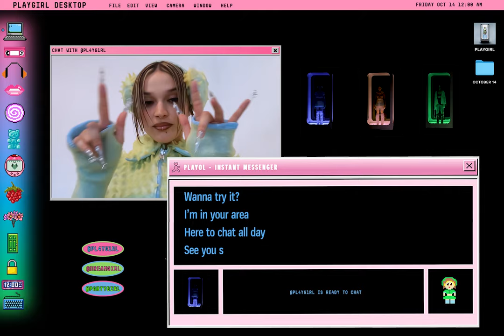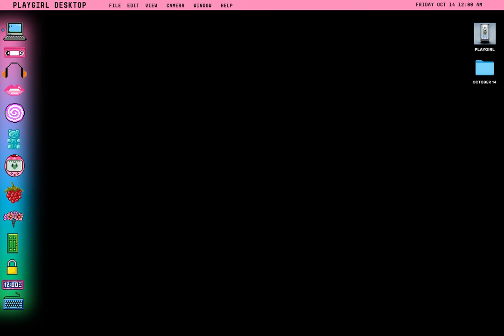Lolo Zouaï - pl4yg1rl (Official Lyric Video Chat)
PLAYGIRL // MY NEW ALBUM // OUT NOW
LISTEN @ PLAYGIRL.LOLOZOUAI.COM

'pl4yg1rl'
Written by Lolo Zouaï, Stelios Phili, Too $hort, and Desmond Mapp
Produced by Stelios & Lolo Zouaï
Mixed by Fab DuPont
Mastered by Diego Calvino
Engineered by Joey Wunsch

Lyrics:

Hot playgirls in your area!

It’s 3004
Can’t tell the wall from the floor
Wanna try it?
I’m in your area
Here to chat all day
See you staring at this Depop hottie
With a brand new body
Pink flames on the Tess
Its the World Wide Web
Get to know me
Young demoiselle
Send a message
Meet me in a url

Are you stressed out?
You deserve some fun
Get your headphones
Lock up the bedroom door
Log on

Wanna get lucky?
Keep singing my song
Need a little game?
You better log on
Stuck in your head?
Make you wanna stay on
Lolo presents
Wanna get lucky?

Lolo is ready to chat
Hey what’s your name?
Tell me what you do for fun lets play
I speak English or Francais
Je suis la quand vous voulez
Bitch from the bay I can talk all day
I’d rather you swipe that card okay
Gonna show you my a-a-a-a
Are you still there?
Add credit to continue chat

Get your headphones
Log on

Wanna get lucky?
Lolo presents
Wanna get lucky?

A with a 4 and the I with a 1

Are you singing my song?
Yeah you better log on
Get your headphones
I make you wanna stay on

Wanna get lucky?

Wanna get lucky?

Lolo has left the chat